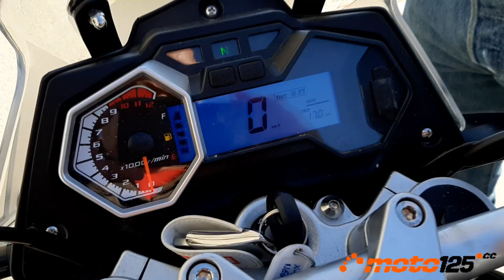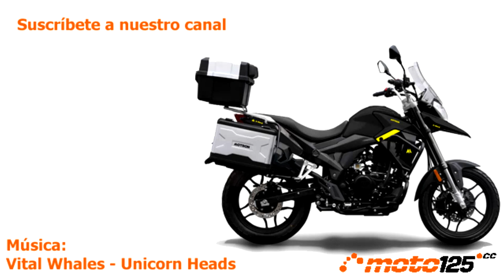Prueba a fondo - Motron X Nord 125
Sin duda, la X-Nord es el modelo de Motron más deseado por los “125adictos”. Una moto Trail con una acertada estética aventurera, buenos acabados, motor refrigerado por agua de 4 válvulas y un aspecto con mucho empaque que hace creer a los demás que conduces una moto de superior cilindrada. Pero no por todo ello se trata de una moto inalcanzable; todo lo contrario, es asequible tanto en altura de asiento (710 mm) como en precio (3.099 €), y por 300 € más la completas con un juego de maletas laterales y Top Case “alumínicas” para enfrentarte a viajes “aventura” de largo recorrido.